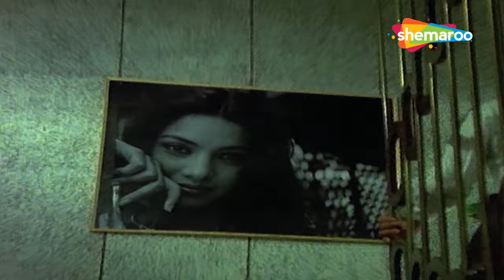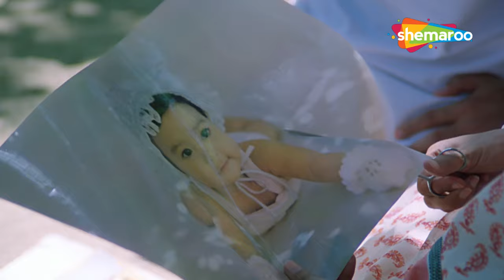Best Of Shabana Azmi Songs | Birthday Special | Top 15 Hit Songs | Non- Stop Jukebox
00:00:00 Pal Bhar Mein Yeh Kya Ho Gaya Woh Main Gaii
00:05:42 Din Mahine Saal Guzarte Jaayeinge Hum Pyar
00:10:24 Huzoor Is Kadar Bhi Na Itrake Chaliye Khule Aam
00:15:23 Yeh Nazdeekiyan…Dheemi Dheemi Aahtein
00:18:59 Tumhin Se Roshan Hai Raat Meri Tumhin Se
00:24:18 Hum Tum Pehli Baar Mile Hain
00:29:10 Ka Karoon Sajani Aaye Na Balam Khoj Rahi
00:33:34 Maine Ek Geet Likha Hai
00:38:39 Tujhse Naraaz Nahin Zindagi Hairan Hoon Main
00:40:51 Aaja Nindiya Aaja Nainan Beech Sama Ja
00:45:32 Pyar Kaagaz Pe Likhi Kahani
00:48:41 Mera Saiyan Itna Bhaari
00:52:40 Yadon Mein Woh Sapnon Mein Hai Jayein Kahan
00:56:43 Do Naina Aur Ek Kahani Thoda Sa Badal Aur
01:01:28 Chalo Bulawa Aaya Hai Mata Ne Bulaya Hai